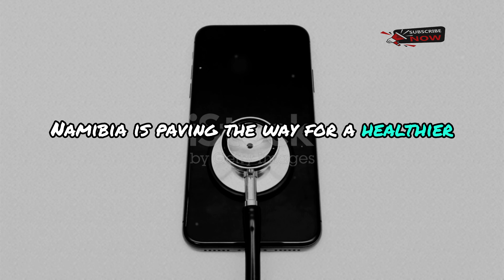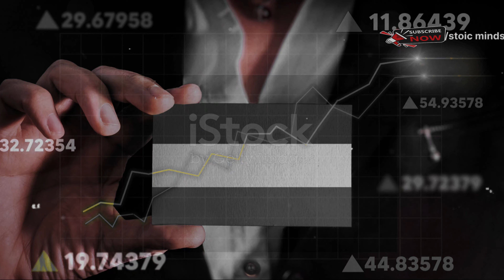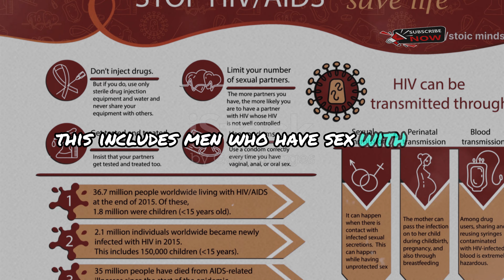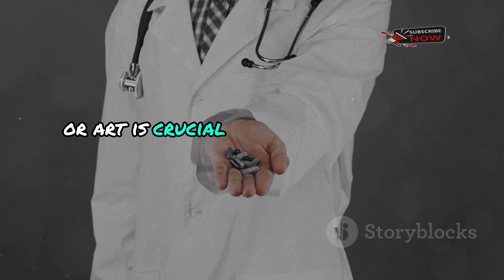AIDS Eradicated by 2030 The End of an Era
Join us as we explore the groundbreaking efforts and innovative solutions that promise to eradicate AIDS by 2030. This historic journey towards a world free from AIDS is filled with hope, determination, and unprecedented global collaboration. Don't miss out on this inspiring story of triumph and humanity!